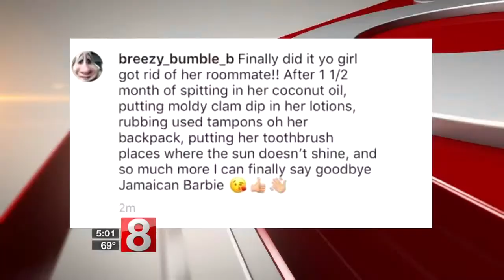Controversy over bullying incident at University of Hartford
The university's response to an alleged bullying incident has some questioning administration.